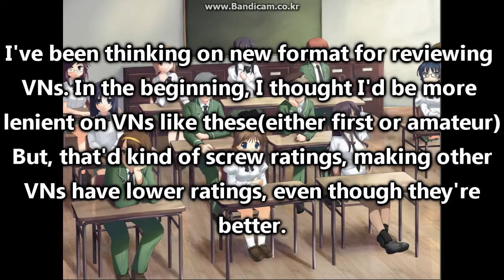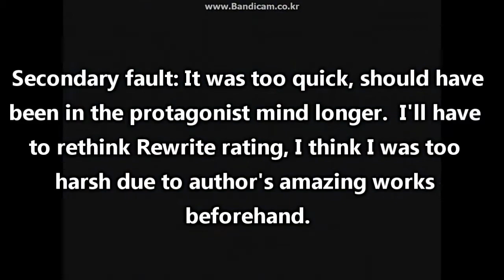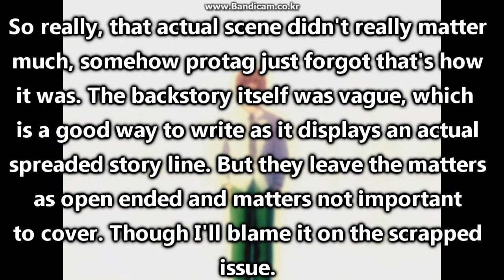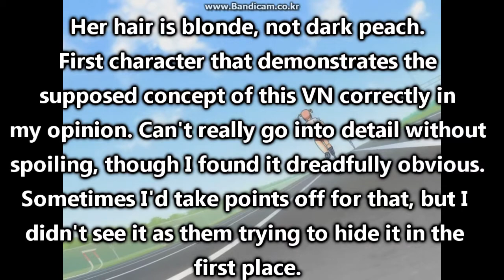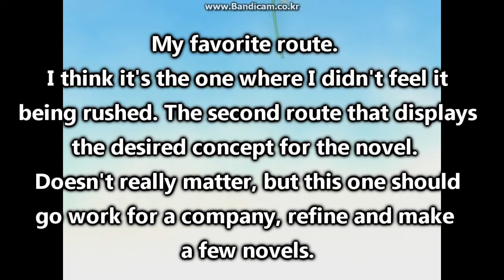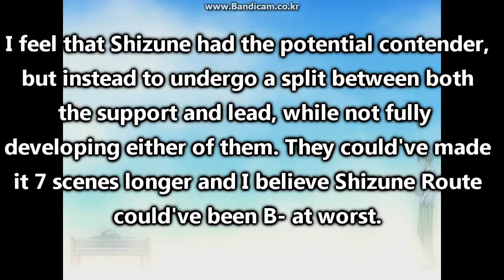VN Review: Katawa no Shoujo